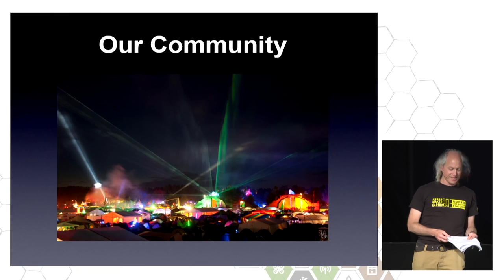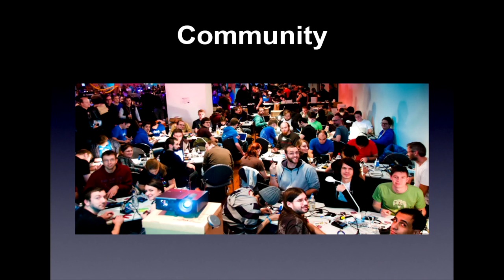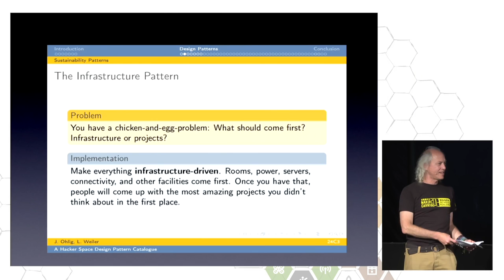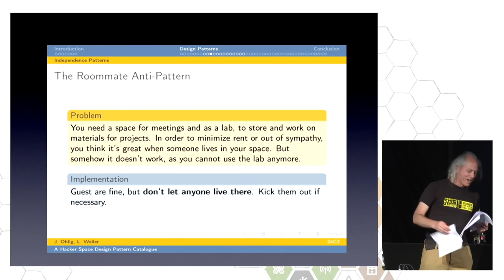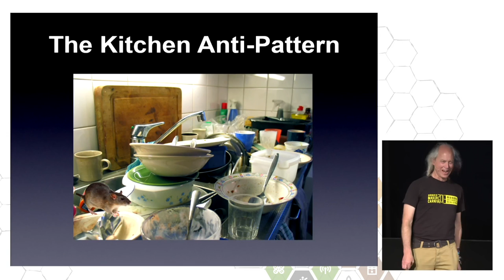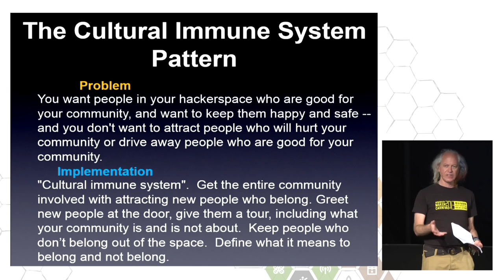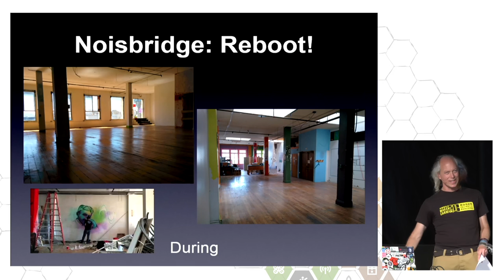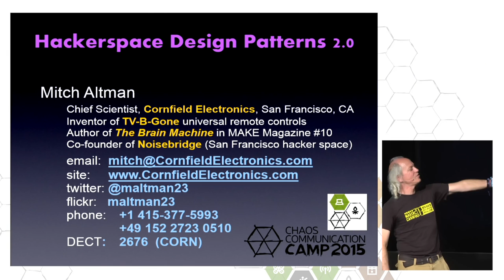Mitch: Hackerspace Design Patterns 2.0 (deutsche Übersetzung)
The presentation of the Hackerspace Design Patterns at CCCamp 2007 / 24C3 started the international hackerspace movement!  These patterns described what has worked well, and not worked well, for the 40 or so hackerspaces existing at the time.  Now that over 2,000 have blossomed all over the planet, it is time to add Patterns from this collective experience.

Mitch